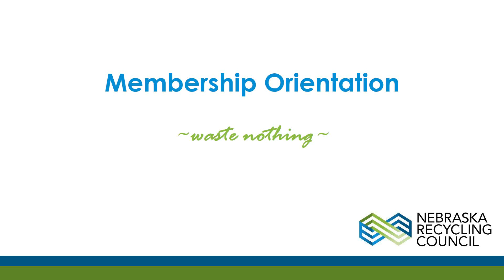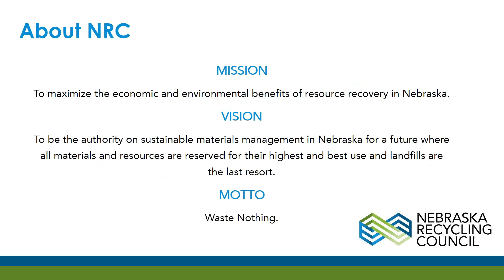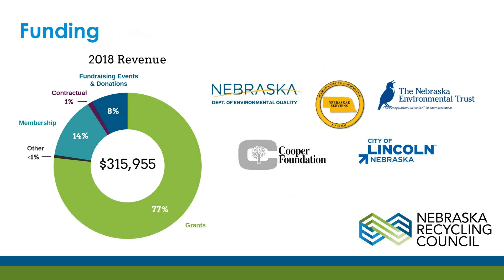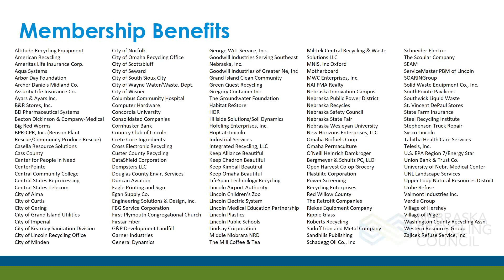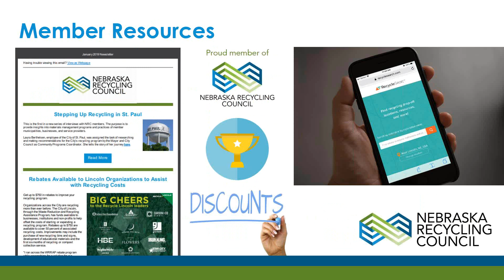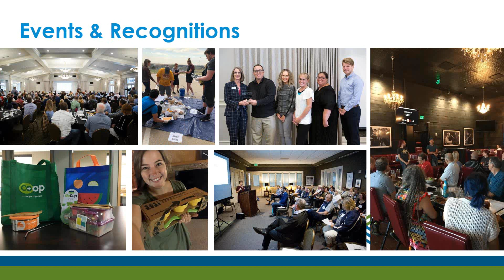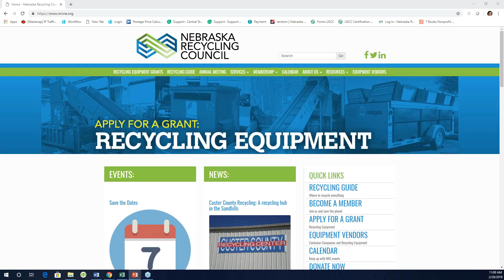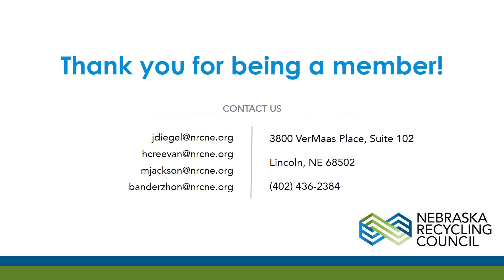2019 Membership Orientation